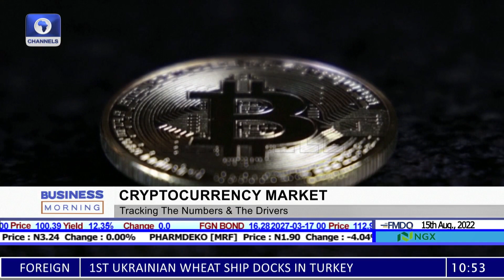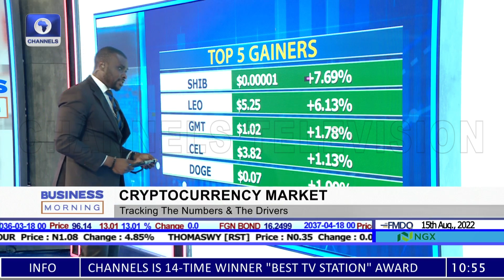Impact Of Tornado Cash Sanction